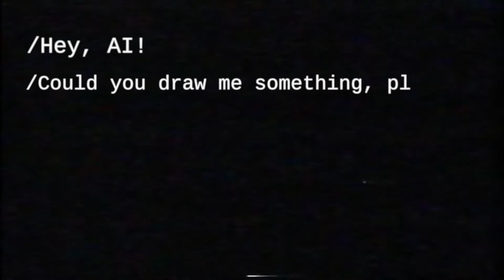I asked AI to draw Cute Haloween Pumpkin Monsters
Wow!
I asked Artificial Intelligence to draw Cute Haloween Monsters. Just look at this amazing results! So cute!